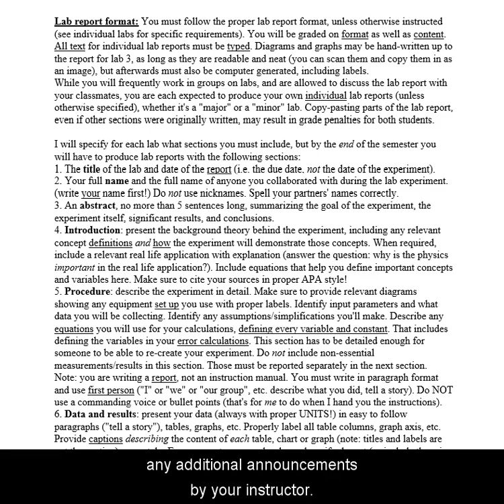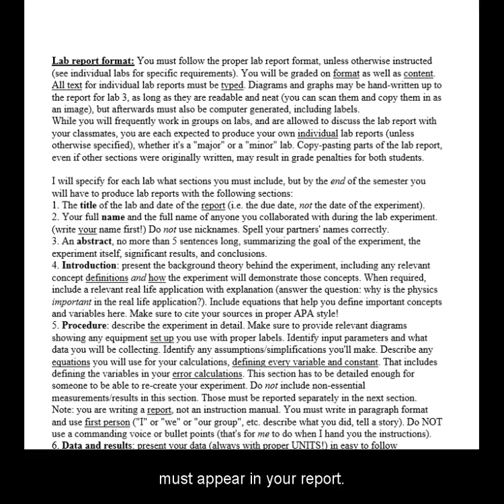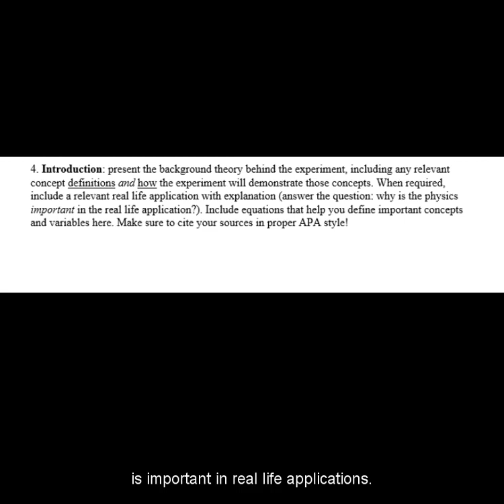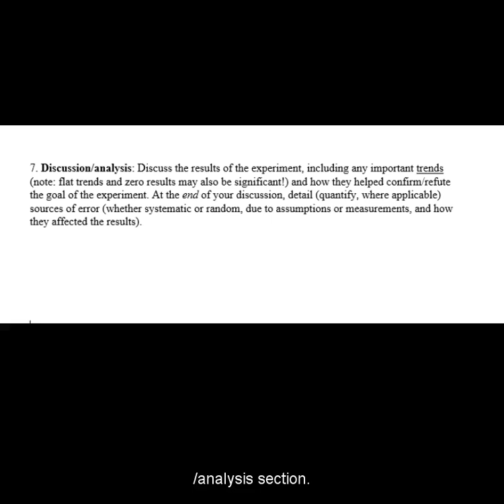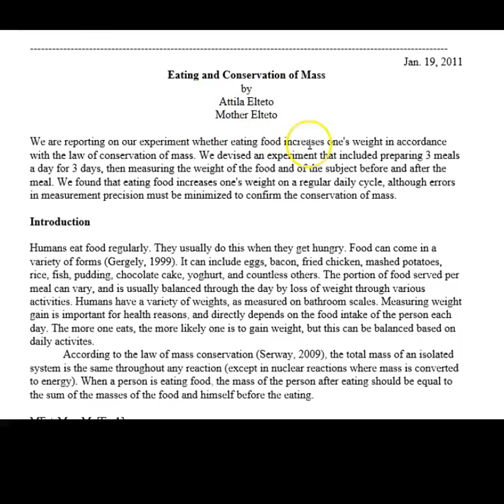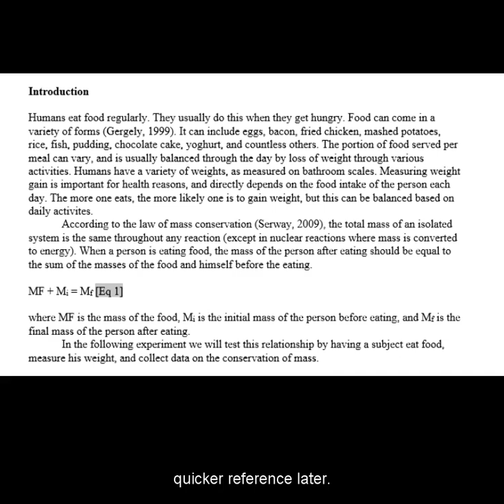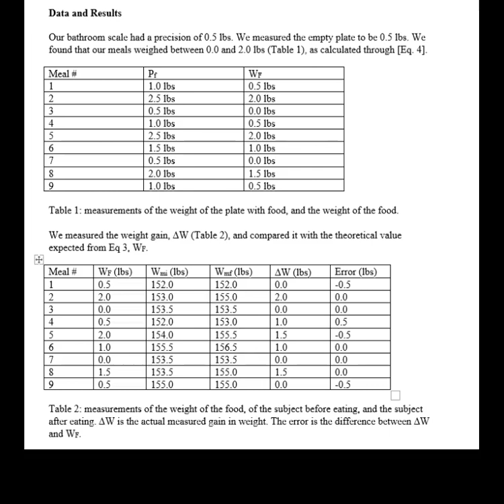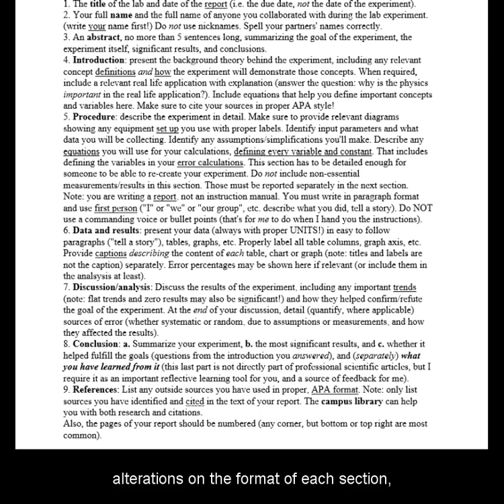Lab Report Writing for First Semester Physics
Sections overview 2:19
Example talk through 8:06